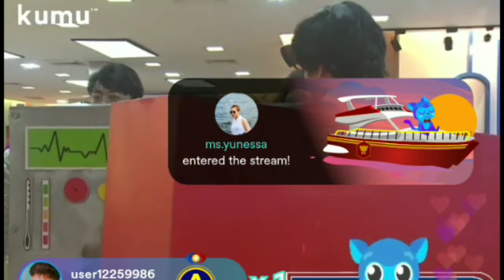PBB update.KD kahit pagod na inienjoy nalang niya ang task.